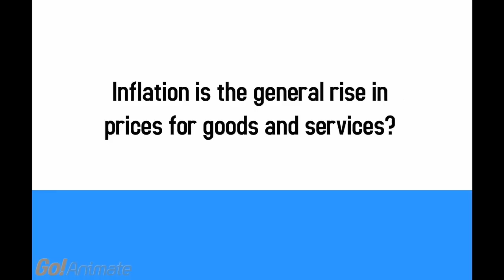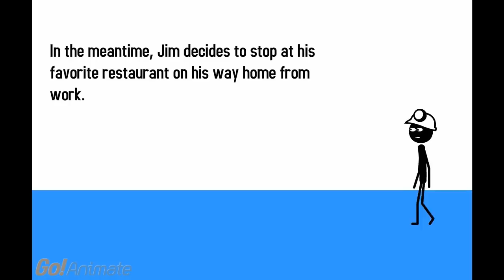Inflation Explained in 2 Minutes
A short explanation of Inflation in plain terms.